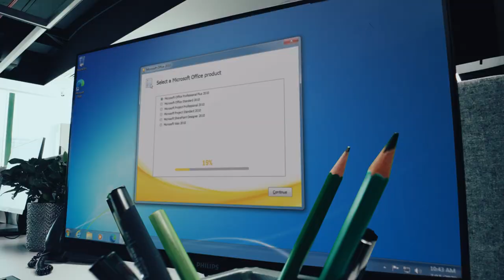The Draw Confusion Anomaly | GM Mustafa Yilmaz vs FM Lev Zverev | World Blitz 2022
In chess, it is sometimes confusing in which position a draw can be offered. For one player it may be a dead draw position but for their opponent, the same position can be something to keep fighting for a result or maybe they are just confused. Watch the final moments of the game between GM Mustafa Yilmaz (2564) and FM Lev Zverev (2333) to see what happened in the game.